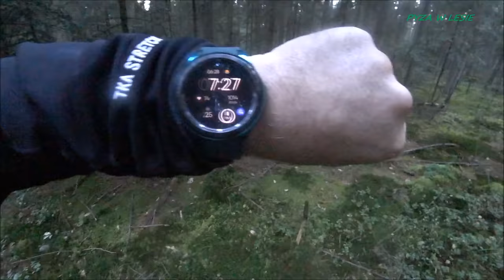Wysyp borowików wrzesień 2024 !